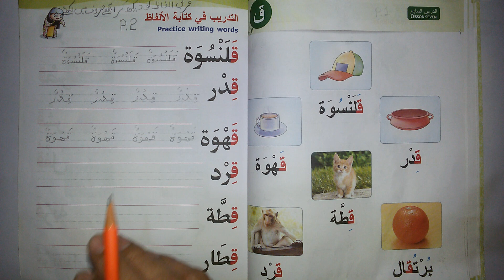STD 5 CH 7 PART2 ARBI